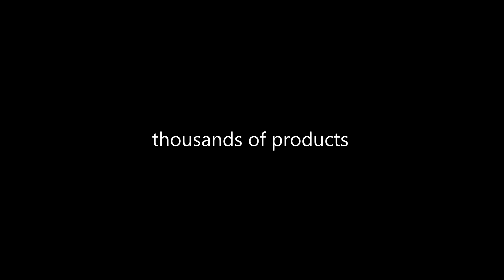Pokrowiec otwierane w bok porftel etui z okienkiem do SAMSUNG GALAXY J5 SM-J500